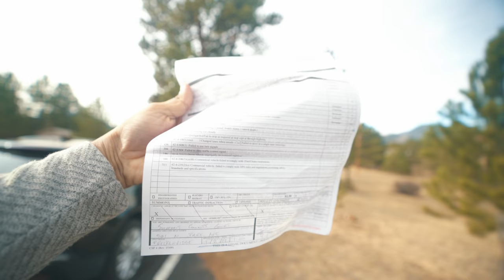GOT A TRAFFIC TICKET OF 113$ in USA WHILE DRIVING 🤦‍♂️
Ah, I got a traffic ticket from the US cops while driving in Colorado last week. Here is how it went.
It was not a speeding ticket - FYI.
I had to goto the court in denver to make the payment through a help. Damn.
Follow the channel for more daily vlogs.